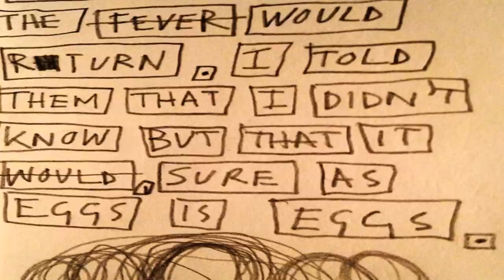Brian McFie: An Artist Tale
Brian McFie is a local Glasgow artist with a colourful life. This short profile documentary looks at Brians life with all the highs and lows included.